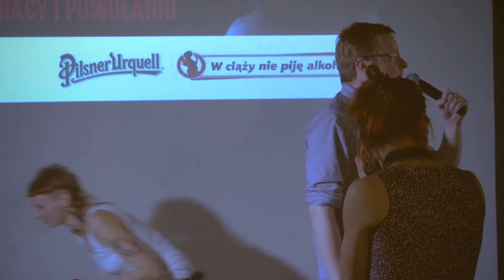Maciej Solecki Męskie Gadanie by Latająca Szkoła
Pauza In Garden, styczeń 2015